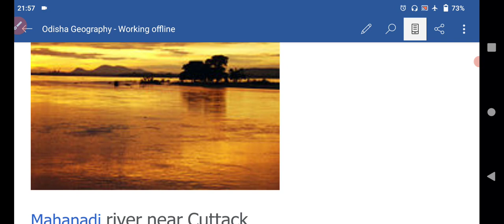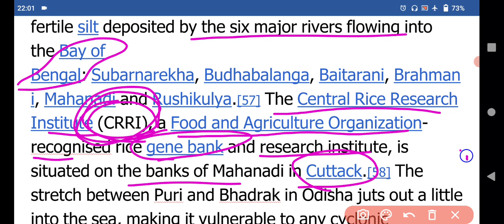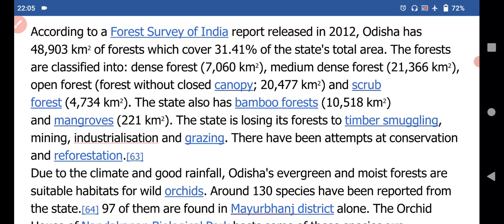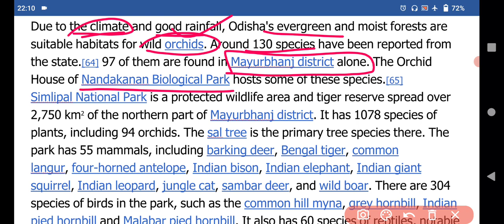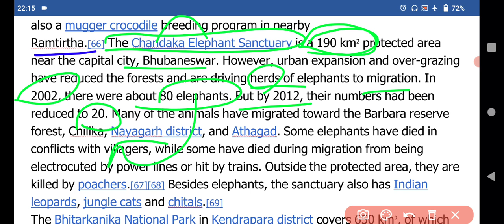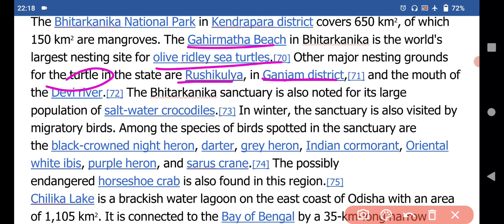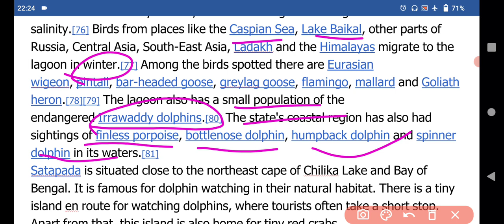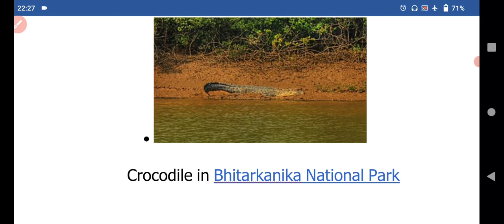OSSSC Combined exam special||ODISHA GEOGRAPHY||All about Odisha|| All in 1 vedio||most important